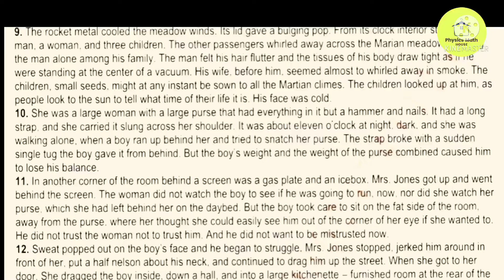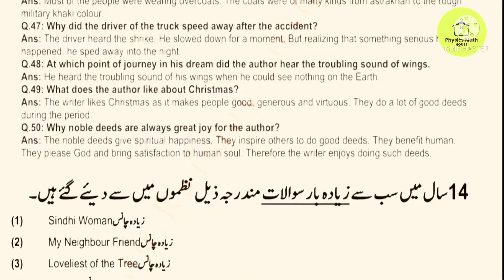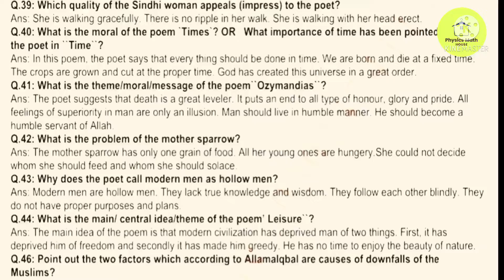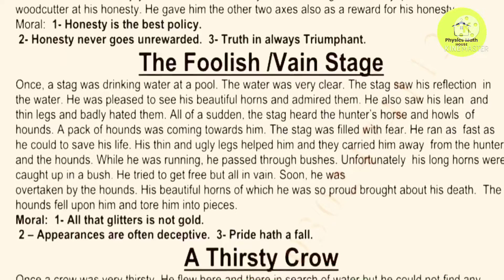Board questions English 1st year|Guess english 11th 2022|Past Board paper questions english 1st year